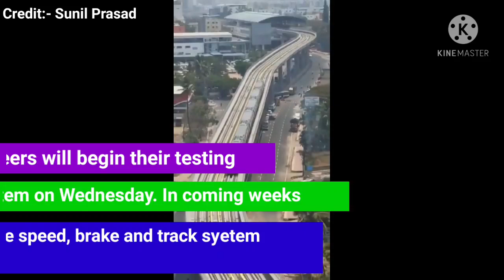Good News for Banglorians,BMRCL has started Trial runs on Purple Line's Kengeri Extn.,TGT Articles